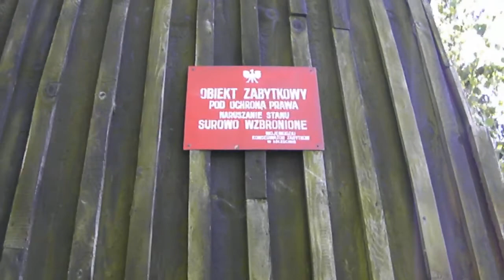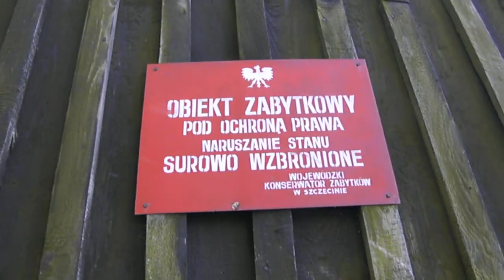Włodzisław (powiat goleniowski)Kościół p.w. MB Królowej Polski z 1595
Włodzisław -- (niem. Baumgarten) wieś w Polsce położona w województwie zachodniopomorskim, w powiecie goleniowskim, w gminie Przybiernów.Kościół p.w. MB Królowej Polski z 1595 r. Rozbudowany w latach 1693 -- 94 -- wydłużenie nawy. Fundacji Adama von Flemminga. Remontowany w 1789, 1868 i 1876 r. Budowa i wyposażenie. Kościół szachulcowy konstrukcji słupowo -- ramowej. Orientowany. Salowy, bez wyodrębnionego prezbiterium, zamknięty prostokątnie. Wieża konstrukcji szkieletowej od frontu, o ścianach zwężających się ku górze z kruchtą w przyziemiu, połączona z nawą tylko łącznikiem. Zwieńczona blaszanym hełmem iglicowym. Dzwon z 1500 r. Dach kryty dachówką. Duże okna znajdują się tylko od strony północnej. Strop belkowy. Empora kolatorska z XVII w. Zachowane witraże z lat 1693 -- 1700. Świątynia otoczona kamiennym murem z bramą.